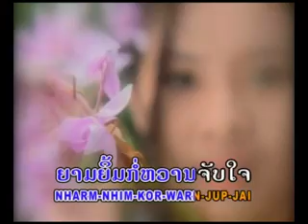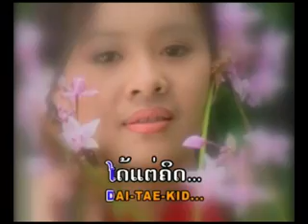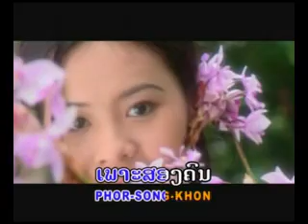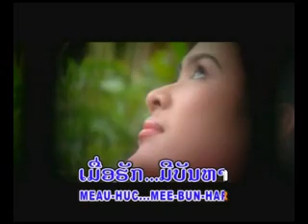HackPhaiDee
Lao Classic